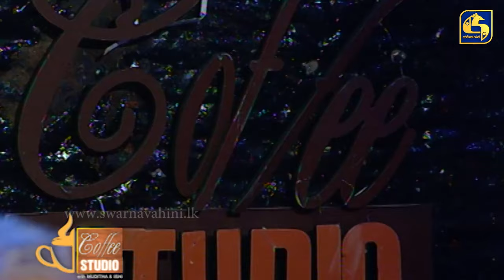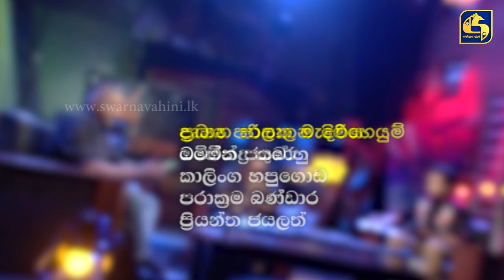COFFEE STUDIO WITH MUDITHA AND ISHI II 2021-03.07